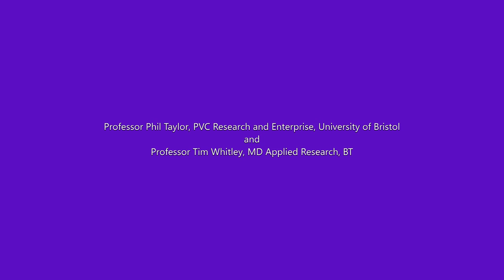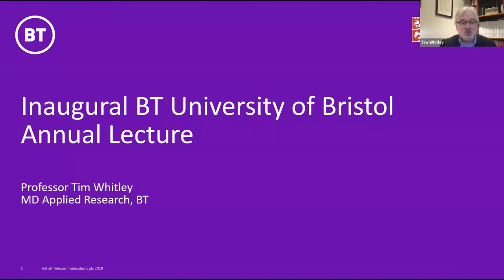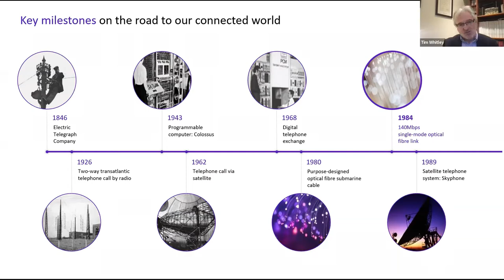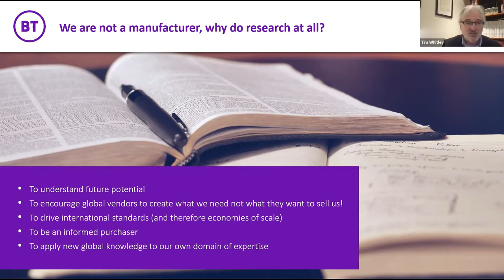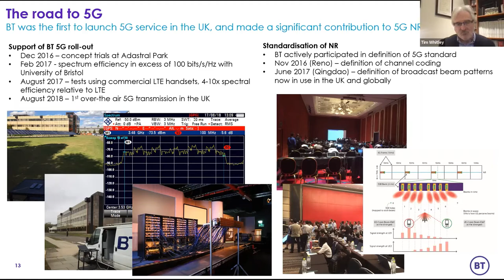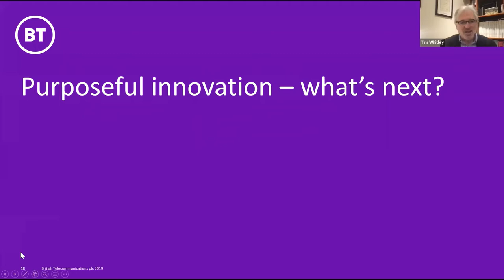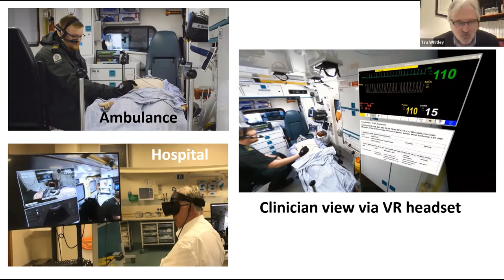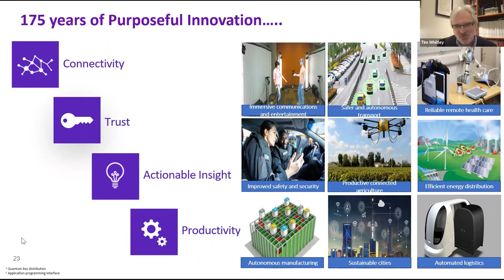BT University of Bristol - Inaugural Lecture March 2021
Professor Tim Whitley, BT’s MD of Applied Research and Adastral Park,  will take us on a journey through purposeful innovation and what it has meant so far for the world of communications. He will describe how BT and the University of Bristol have contributed and where the next exciting changes will come from.